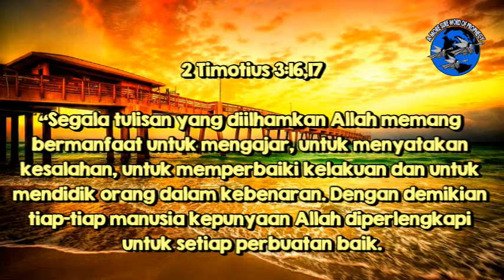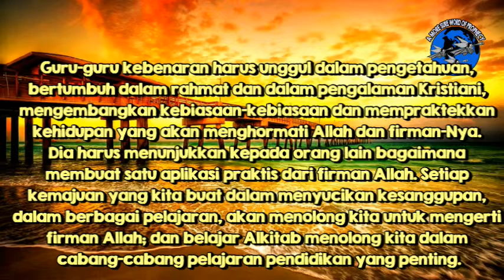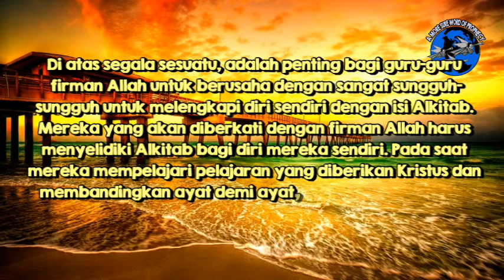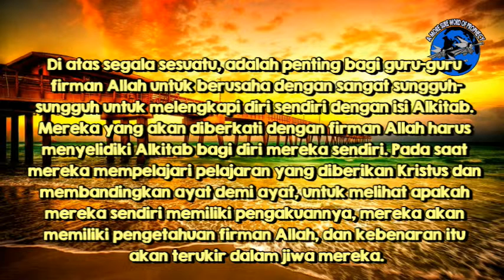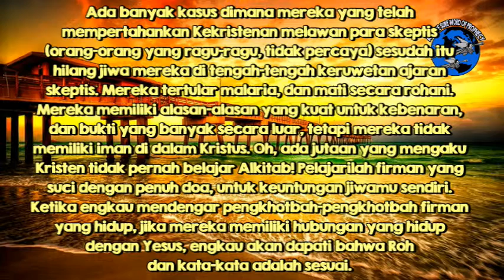(e-Devotional) Untuk Bertumbuh, Pelajari Firman Allah - 7 April